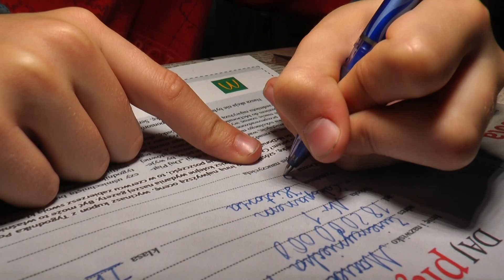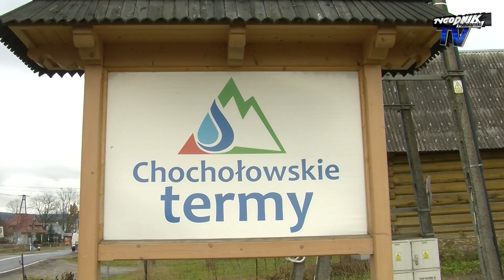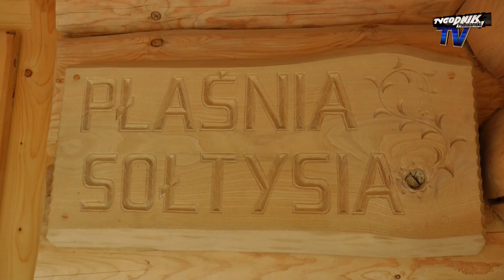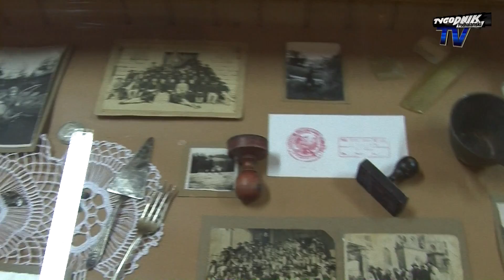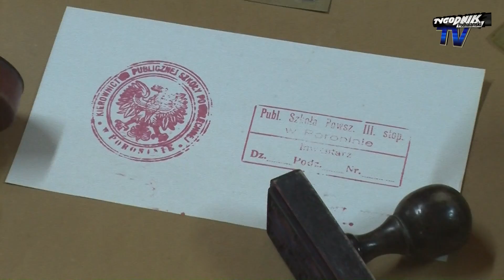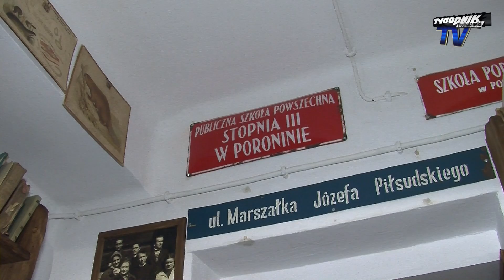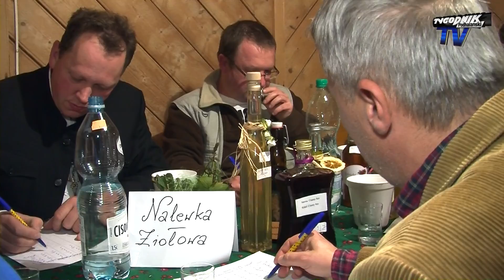Wiadomości Lokalne Telewizji Tygodnika Podhalańskiego: Wydanie 47/2015